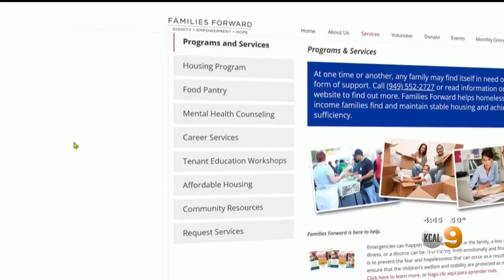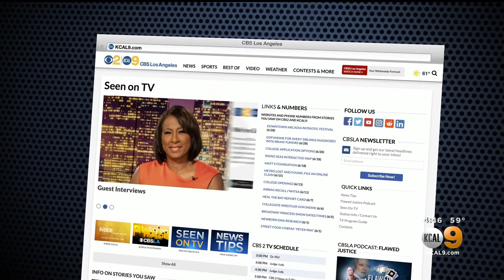Mental Health Monday: Families Forward